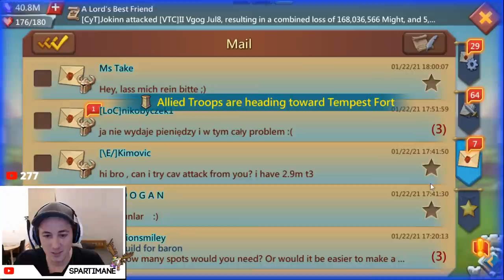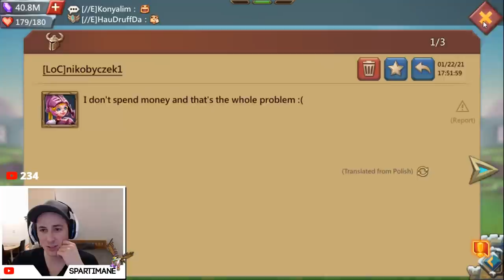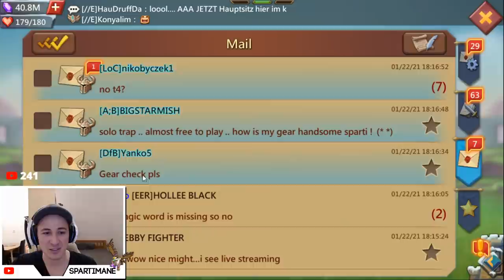Lords Mobile - 14 Mythic Champ Piece on 40 Mill Gems Account?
My 1st COOPERATION: Download the Emulator LD Player from this
'Open it for at least 2 consecutives days! The more people doing the more ape we can go